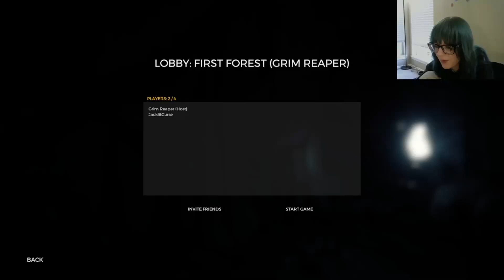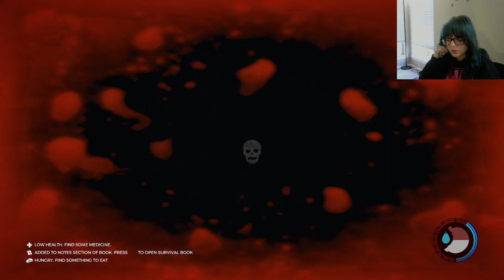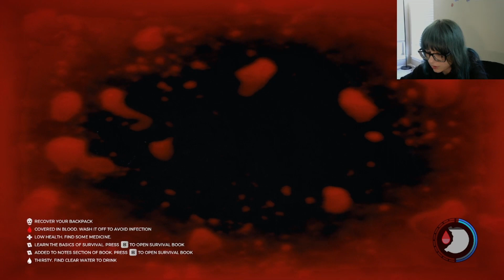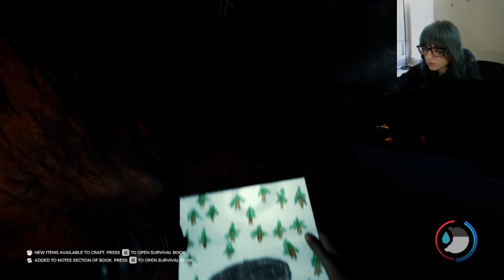I DON"T FEEL SAFE | The Forest Pt 3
All I wanted was my backpack back :( lol